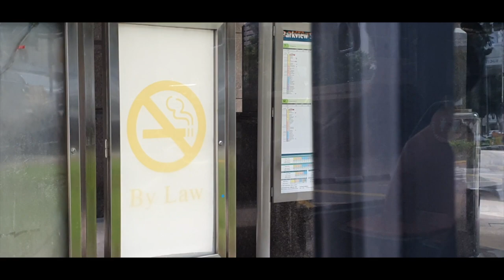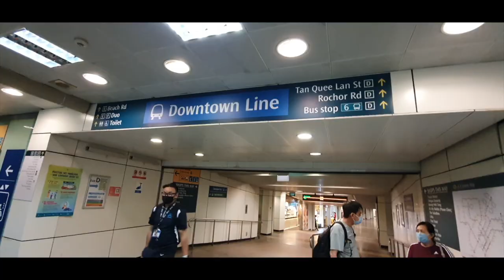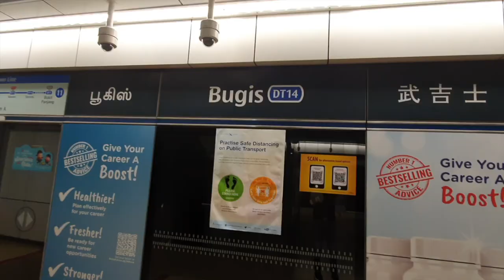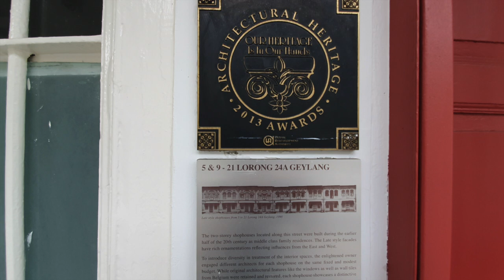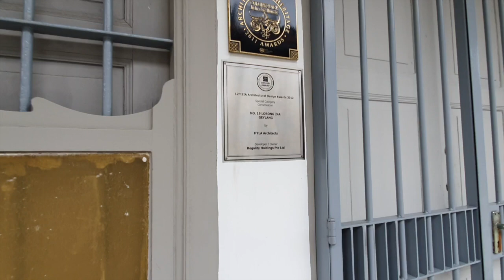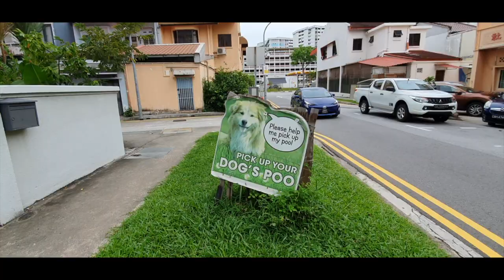Singapore 2020 Road Trip?